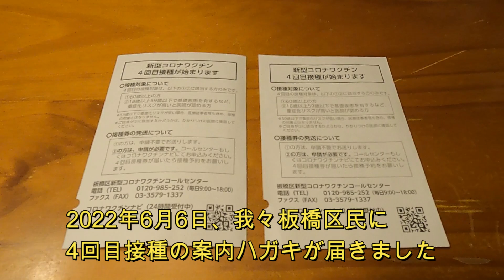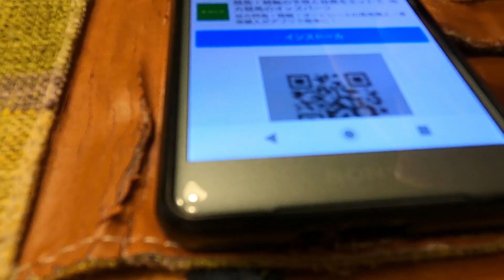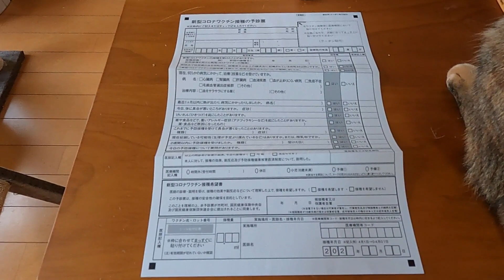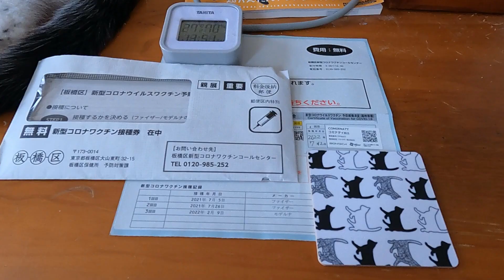4回目のワクチン(ファイザー)接種の副反応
呼吸器系の慢性疾患を持っている私は、4回目の接種券を送って貰い、
2022年7月12日(火)、4回目のコロナワクチンの接種を終えました。
1回目と2回目はファイザー、3回目はモデルナでした。
4回目のファイザーの副反応や、いかに？